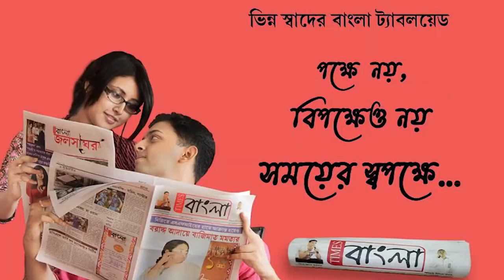জানেন কি কাঁকরোলের স্ত্রী এবং পুরুষ ফুল ফোটে আলাদা গাছে!